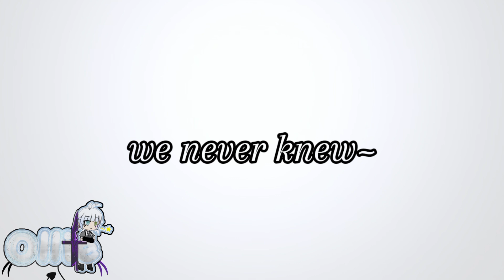Killer&giver||ft@L0velymaddz||fypシ゚fypシ゚viral